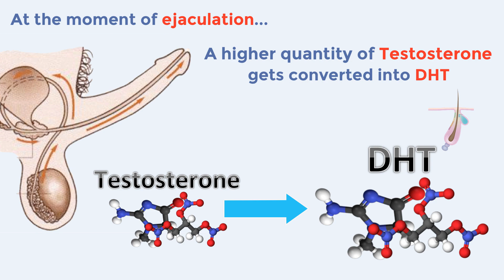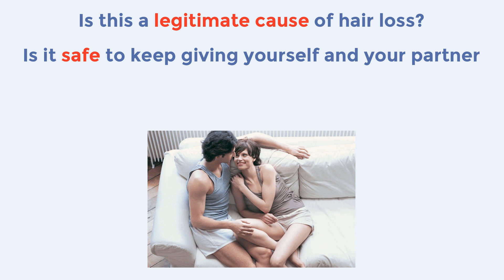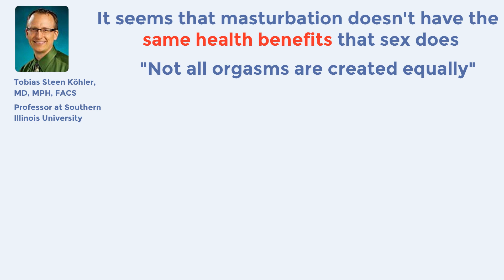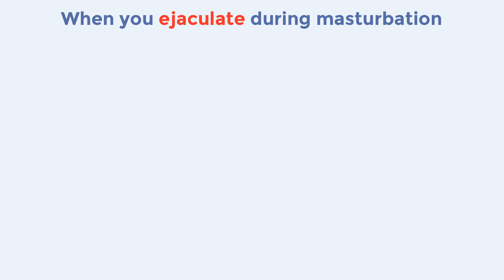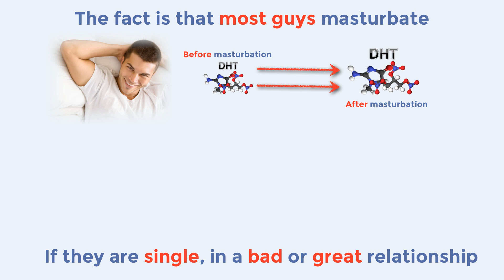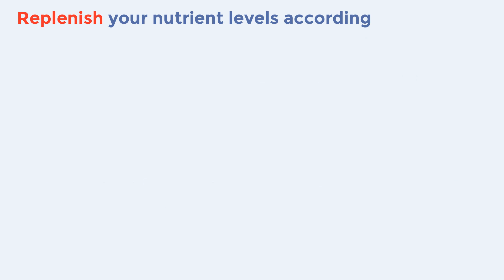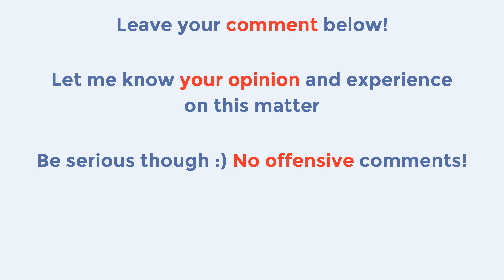Do sex and masturbation cause hair loss?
for a video course on how to stop hair loss naturally.

Does masturbation cause hair loss?

This is a question that people ask us often in our customer service.

According to many scientific studies, at the moment of ejaculation, a higher quantity of testosterone, gets converted into its derivate hormone, called DHT.

Science says that this hormone is responsible for the miniaturization of the hair follicles.

For this reason, many people think that too much sex or masturbation can cause their hair to fall out.

Well, as you will see in the video, there is a big difference between sex and masturbation, and the make up of semen is different in these 2 situations, according to the scientist mentioned in the video.

Sex is good for our health, prostate, blood flow and sleeep while ejaculation while masturbation, may be a risk, because of the excessive amount of dht produced.

But, our body will produce this hormone whether we masturbate or not.

Bottom line: if you dont masturbate in excess, you should be fine.

2 to 4 times a week is out of the danger zone, even if I would reduce masturbation to the lowest possible.

Remember to replenish the minerals you lose during masturbation (zinc, selenium and copper) with a appropriate diet or through supplements.

Alopecia and masturbation can be related, and sometimes hair fall can be caused by over masturbation. I recommend to watch the video and to keep it down as much as you can!